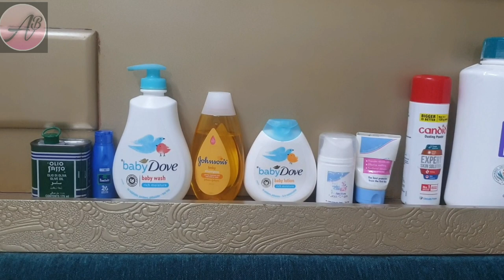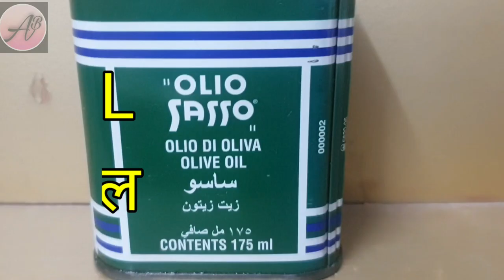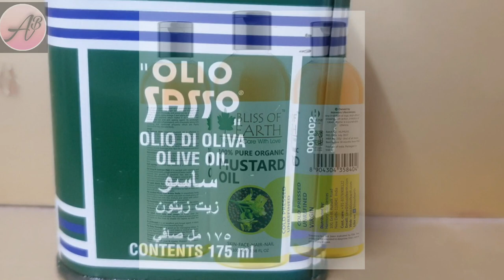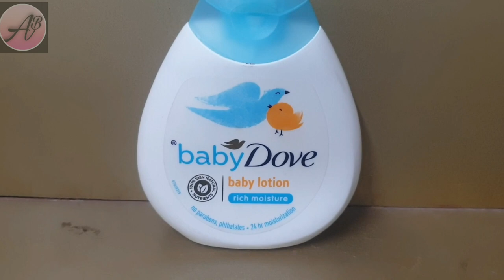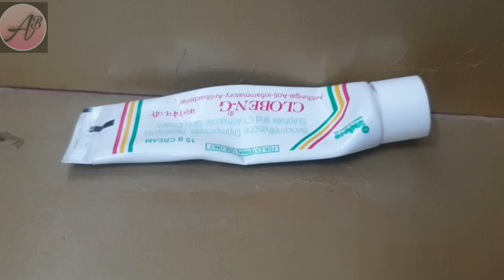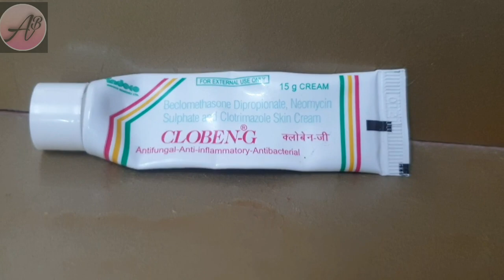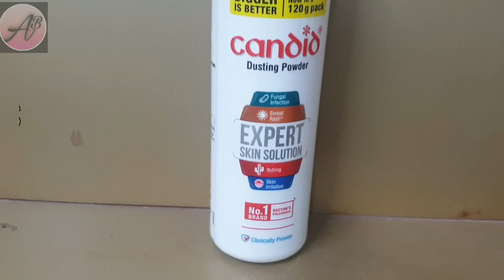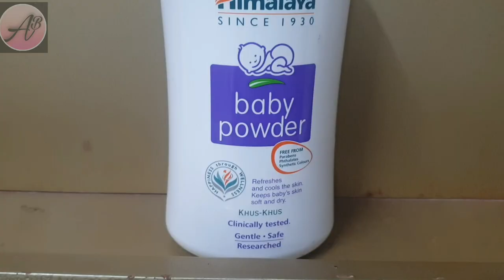☆BABY BATH AND BODY ESSENTIALS (0 TO 1 YEAR )☆--☆BACHCHON KO NEHLANE AUR BODY KE LIYE ZRURI CHEEZEN☆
Hi friends,
I am back with my new video.In this one I have shared my personal review & opinion about baby bath & body essentials which are very necessary & important for baby grooming.My baby boy is 1 year 9 months old & baby girl is 4 month old.I shared my personal & genuine opinion about the products I use for my babies grooming.
This is not any promotional video & this video is not made to promote any brand or any product.
I just wanted to share my personal review about some products which I use & get satisfactory result.

1. Massage & Hair oil

□ □For summers □ □
COCONUT OILS
●Kama Ayurveda Extra Virgin Organic Coconut Oil
●Forrest Essential Coconut Oil

□ □ For winters □ □
MUSTARD OILS
●Asli Kachi Ghani Mustard oil Asli Kachi Ghani Mustard Oil- 1 LTR

□ For all seasons
OLIVE OILS & OTHER
●Figaro Olive Oil

2. Baby hair oils
● MAMA EARTH BABY HAIR OIL

3. Baby Body Wash
●BABY DOVE WASH

4. Baby shampoo,s
●SEBAMED BABY SHAMPOO
●JOHNSONS BABY SHAMPOO
●HIMALAYA BABY SHAMPOO

5. Baby body lotions
●DOVE BABY LOTION

6.Baby face creams
●SEBAMED BABY FACIAL CREAM

7.Diaper Rash Cream
●CLOBEN G TUBE
●SEBAMED RASH CREAM
●BOROLINE CREAM
●HIMALAYA RASH CREAM

8.Baby Talcum Powder
●CANDID DUSTING POWDER
●SEBAMED BABY POWDER